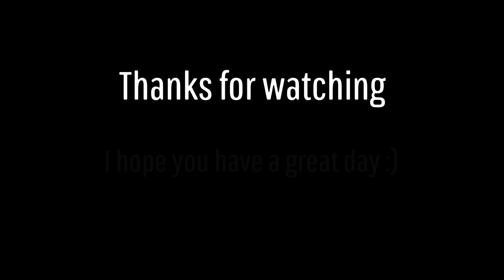How to do the Mid-Air drop in Celeste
Intro: 0:01-0:13

Mechanics,
With Theo  : 0:13-0:27

Example
Jellyfish : 0:28-0:42

Side-by-Side:  0:43